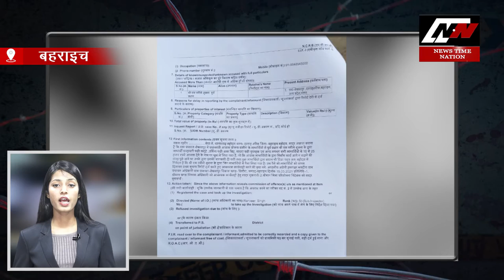बेटी की शादी के पैसे जल कर हुए ख़ाक| News Time Nation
12. सुल्तानपुर में थाना बल्दीराय क्षेत्र में वसीम रिजवी के भड़काऊ बयानबाजी से उग्र हुए जिले के उलेमाओ ने मुफ्ती अब्दुल रहमान के नेतृत्व में बल्दीराय उप जिलाधिकारी को सौंपा 6 सूत्रीय ज्ञापन सौपां.. और मांग की है की वसीम पर सख्त कार्यवाही की जाए...

13. सुलतानपुर में युनाइटेड फोरम ऑफ आर आर बी यूनियन्स के बैनर तले जिले के सभी बैंको के कर्मचारी दो दिवसीय हड़ताल पर है... और इसी के चलते बैंक ग्राहकों को काफी मुसीबतों का सामना करना पड़ रहा है... सभी की मांग है की बैंको के निजीकरण को रोका जाए...

14. अमेठी में थाना शुकुल बाजार क्षेत्र के भट्टमऊ के पास एक बोलेरो गाड़ी ने बाइक सवार 3 लोगो को जोरदार टक्कर मार दी.. जिससे सभी गंभीर रुप से घायल हो गए.. फिलहाल मामले की जानकारी मिलते ही मौके पर पहुंची पुलिस ने तीनो घायलो को अस्पताल में भर्ती करा कर मामले की तफ्तीश शुरु कर दी है...